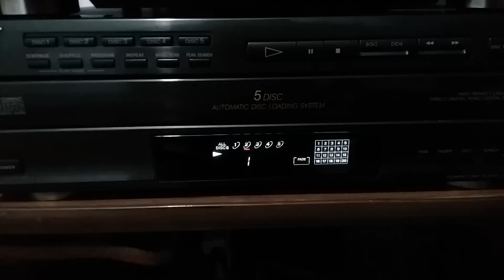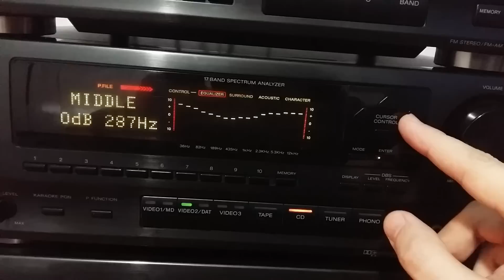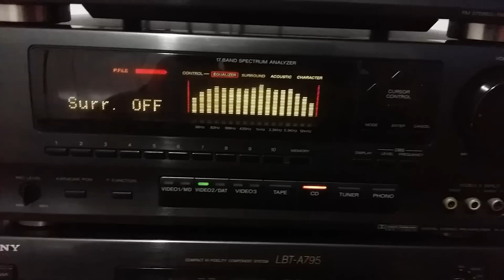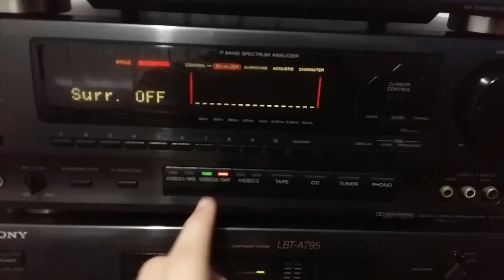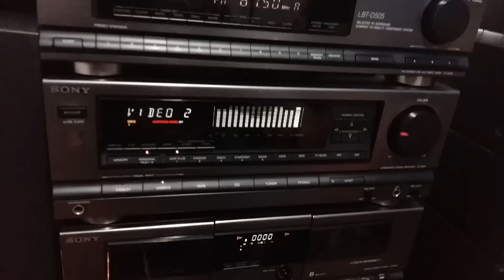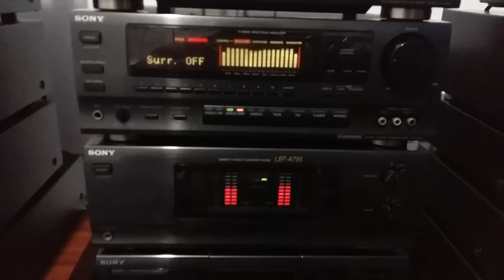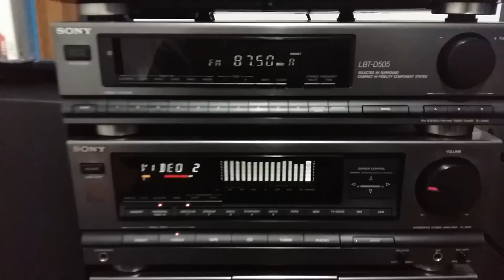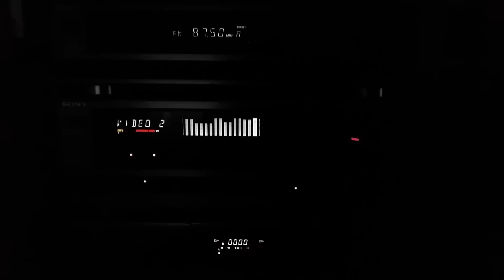SONY LBT-A795 - SONY LBT-D505 - TECHNICS SA-GX505